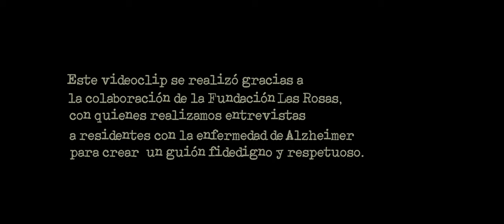Montse - Perdida (Video Oficial)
Videoclip oficial de Perdida de Montse.

Grabado en las calles del Barrio Lastarria y en La Parcela Don Amaro en Isla de Maipo (@criaderoarrierodelcarreton). Rodado el 19 y 20 de noviembre del 2022.

Créditos
Dirección y Guión - Montserrat Rodríguez
Dirección de Fotografía - Fredy Soto
Coreografía - Joss Barrios

Actrices principales - Rosita Salaverry y Emilia Rodriguez
Extras - Antonia del Carmen, Diana Maldonado y Dyferson Ernnani.

Productor de Campo - Roberto Rodríguez y Nicolás Casassus
Focus - Álvaro Mesías
Asistente de cámara - Julián Molina
Iluminación - Fernando Estrada
Foto Fija - Carlos Salinas

Peinado - Bernardita Rodriguez
Montaje - Montserrat Rodriguez
Color - Kito Garrido

Producción Musical:
Productora - Victoria cordero
Cellista - Nelson Arriagada
Violinista - Orlando Muñoz

Agradecimientos especiales:
Marcela Zottele, Amaro Silva, Vicente Castro, Jaime Cassasus, Solange Garat, Oscar Garat, Jessica Riquelme, Ignacio Jara, Diego Olivares, entre otros residentes y funcionarios de la Fundación Las Rosas.

Proyecto realizado con el aporte de la dirección de Artes y Cultura de la Pontificia Universidad Católica de Chile.